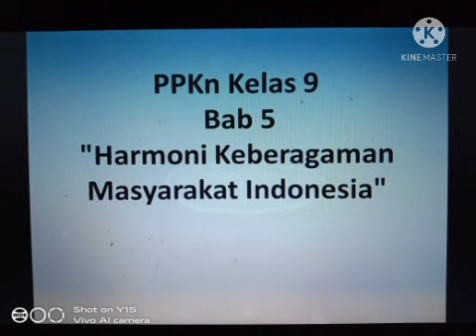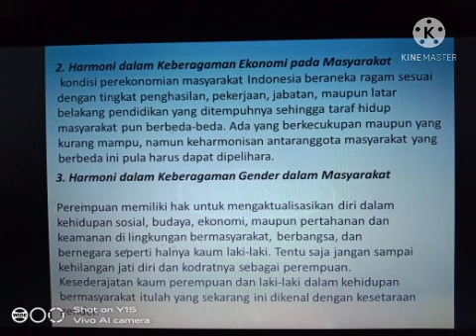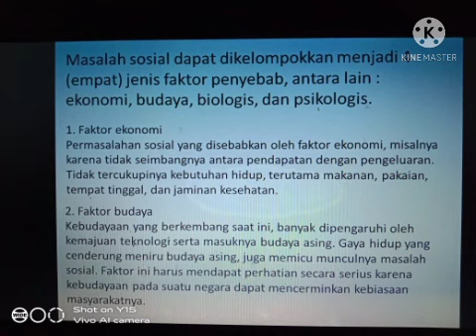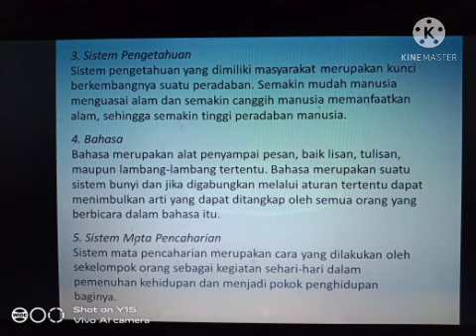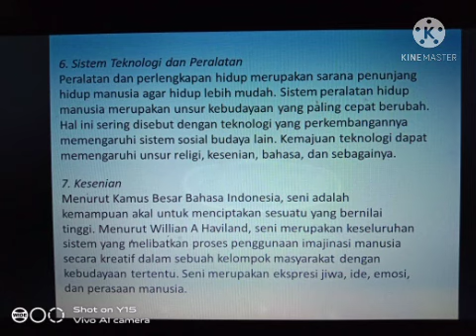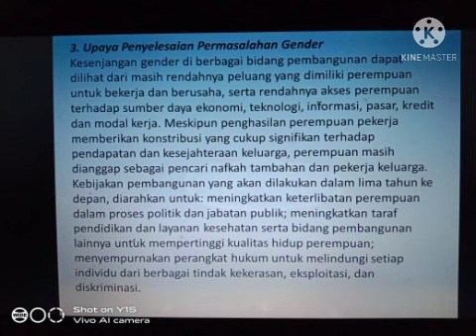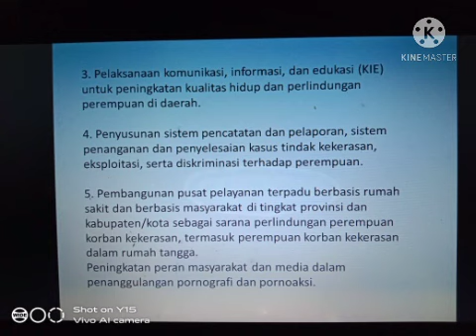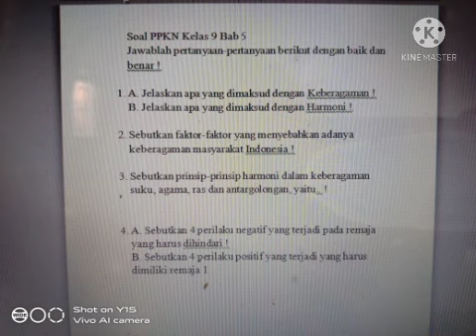VIDEO 2 PKN IX SEMESTER 2